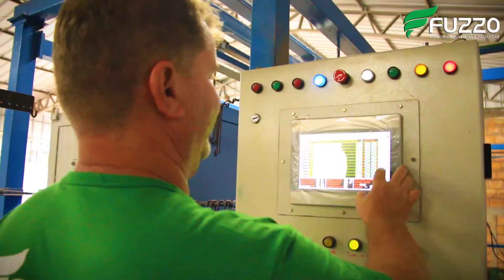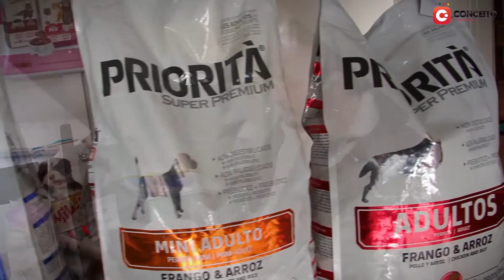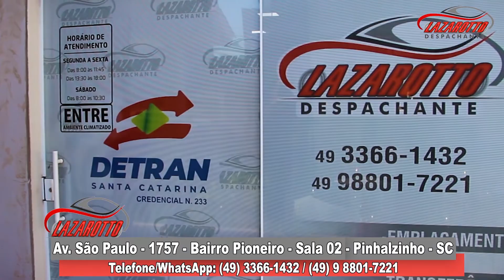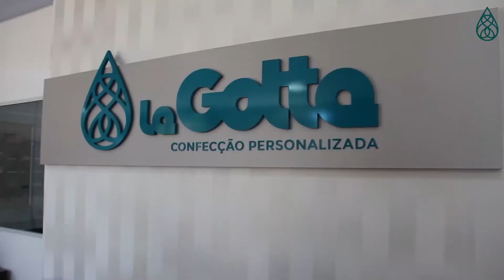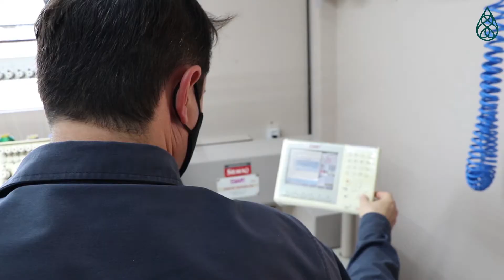A Voz do Esporte – Fabio Augusto Hackenhaar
No programa desta sexta-feira (3) recebemos o Observador Técnico do Internacional, Fabio Augusto Hackenhaar, que é natural de Saudades.
Acompanhe!